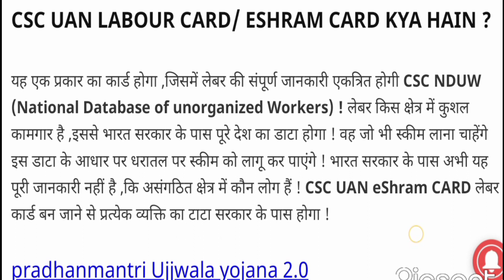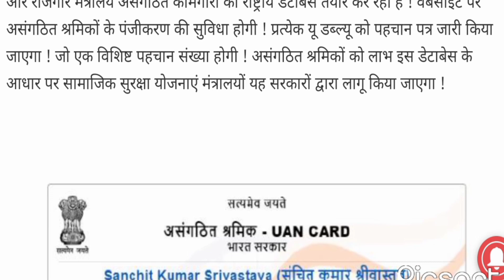E श्रम कार्ड या UAN कार्ड क्या है,और कौन इसे बना सकता है जानिए संपूर्ण जानकारी।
E शर्म कार्ड कैसे बनाएं
सीएससी से E श्रम कार्ड कैसे बनाएं
Eश्रम कार्ड कौन बनाता है
# E श्रम कार्ड कौन कौन बना सकता है
# NDUW
लेबर कार्ड की पात्रता
केंद्रीय श्रम कार्ड
प्रधान मंत्री श्रमिक कार्ड
राष्ट्रीय श्रमिक कार्ड या श्रम कार्ड
# ई श्रम कार्ड की पात्रता
कौन लोग ई श्रम कार्ड बना सकते हैं
श्रम कार्ड
ई श्रमिक कार्ड
ई लेबर कार्ड
# ई श्रम कार्ड
ई श्रमिक कार्ड बनाने के लिए आवश्यक दस्तावेज
ई श्रम योजना के फायदे
केंद्रीय श्रम योजना